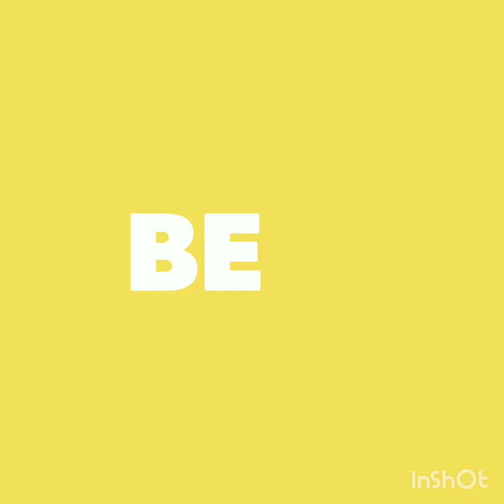Summer special watermelon Mojito /lime/mint/sugar😋😋😋😋🥰🥰